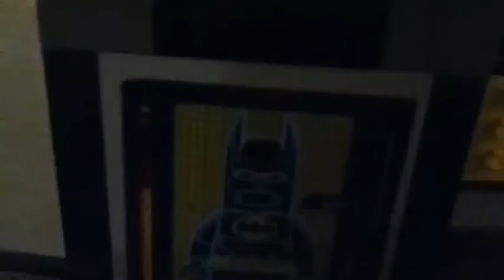Lego dora the hobbit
Finally! Its done!
Ps srry about the lighting
Used the lego superheroes movie maker
Used imovie
All sound effects by imovie